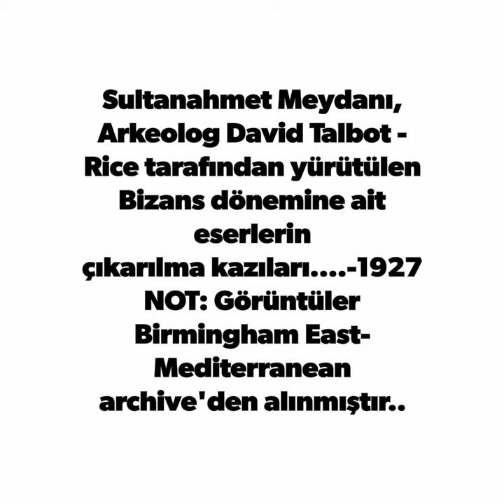SULTANAHMET MEYDANI ARKEOLOJİ KAZILARI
Sultanahmet Meydanı, Arkeolog David Talbot - Rice tarafından yürütülen Bizans dönemine ait eserlerin
çıkarılma kazıları. -1927 NOT: Görüntüler Birmingham East-Mediterranean archive'den alınmıştır...